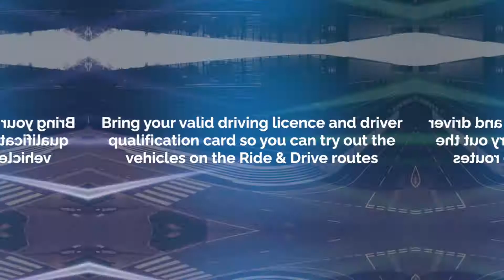Ride & Drive circuit with Renault Trucks